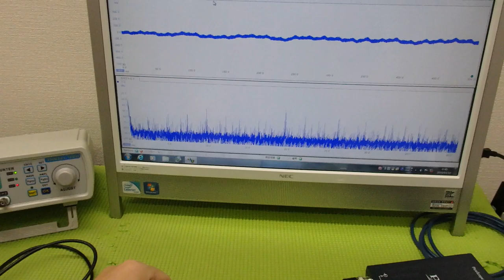新しい超音波制御技術 ultrasonic-labo